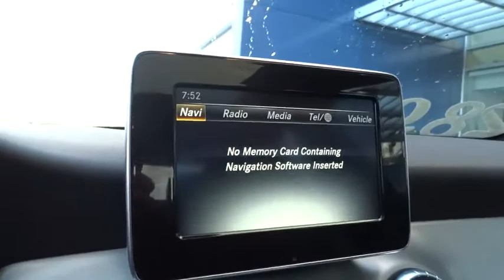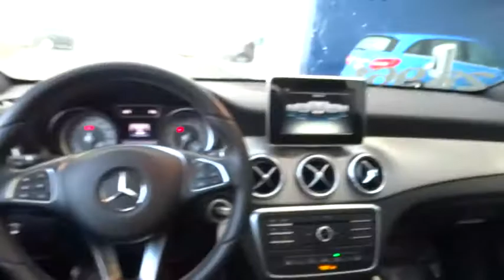2016 Mercedes-Benz CLA Pleasanton, Walnut Creek, Fremont, San Jose, Livermore, CA 29126L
2016 Mercedes-Benz CLA